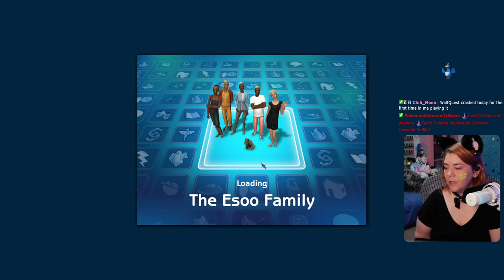Damn Just How Rare Is It? - Generation 6 Sims 2 Legacy